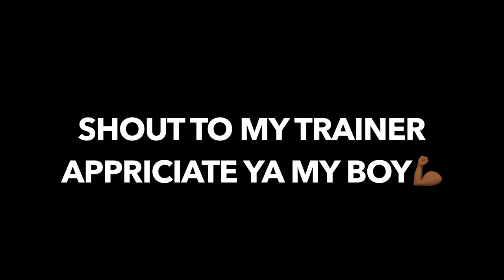Typical Day As A Fuel Hauler | Trucking Vlog